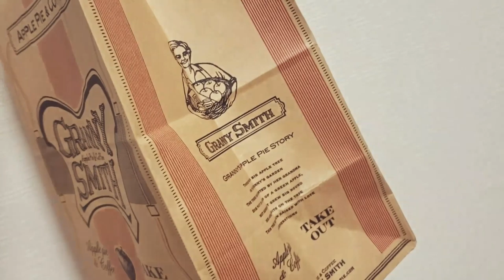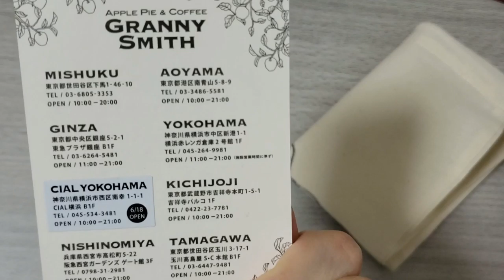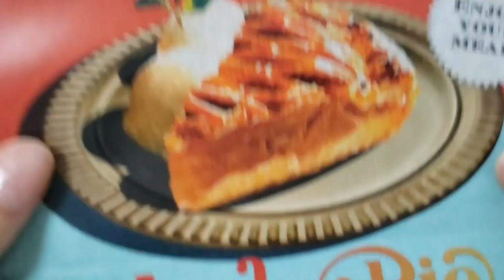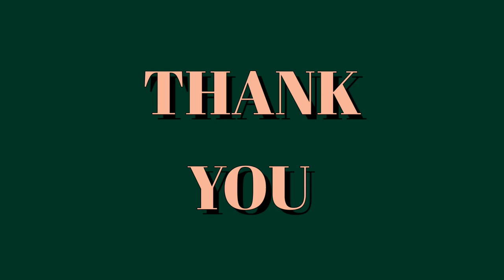VLOG🍎鈴木愛理×Blue VintageとGRANNY SMITHのコラボ限定アップルパイを買いに青山店へ/のんびりお散歩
💐🎧鈴木愛理ちゃんとBluet Vintageさん
新曲リリースおめでとうございます🎼💐

愛理が開発したアップルパイ❗
これは絶対に食べなければ……❗
ということで東京に行くことを決意
せっかくなので撮影された青山店へ🏢
思っていた以上にお店が道路側にあって驚き😲
さすがＴＯＫＹＯ
ふんわりアップルパイの良い香りが...
ライトが優しく灯る素敵な店内でした☕️🌟

初めて食べたグラニースミスのアップルパイ🍎
カスタードクリームがもっちりなめらかで
とっても美味しかった！
今度はカフェスペースで食べてみたいな～☕️